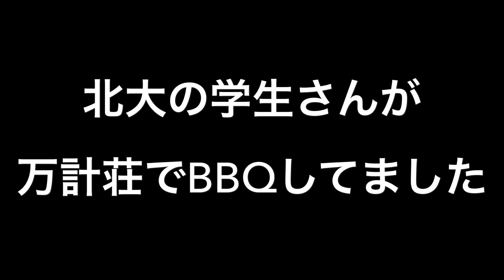20180527 簾舞川林道 fatbike ride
MUKLUK で簾舞川林道を登り、万計荘までライド 最高の天気でした